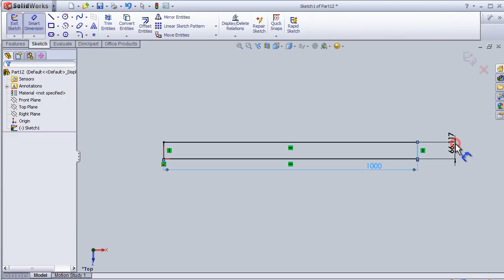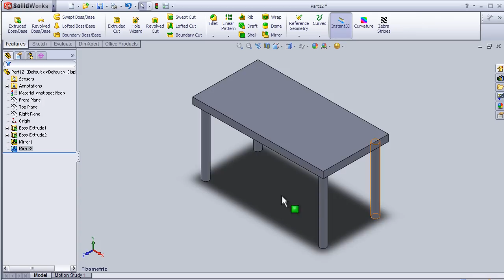SOLIDWORKS P-TUTORIAL #1: FAST TABLE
This Channel contains topics about:
- SolidWorks Beginners Tutorials
- SolidWorks Sketch
- SolidWorks Surface
- SolidWorks Motion
- SolidWorks COSMOS
- SolidWorks Drawing
- SolidWorks Weldments
- SolidWorks Mold Design
And MORE